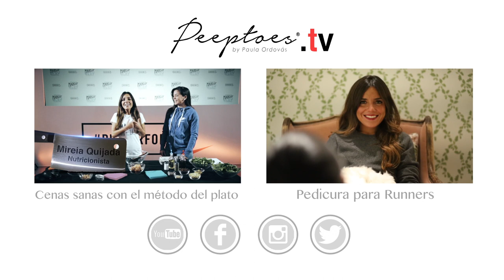Betterforit: Primera sesión trainwithpaula en Barcelona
Así fue la primera Sesión Estudio de trainwithpaula con 4 de vosotras y la gran Paula Butragueño, ¡lo pasamos en grande!

Recuerda: cada día estás más cerca de encontrar a la lilyninja que llevas dentro. Puedes ver el tercer episodio de la serie Margot vs Lily

Edición: Creación Espontánea